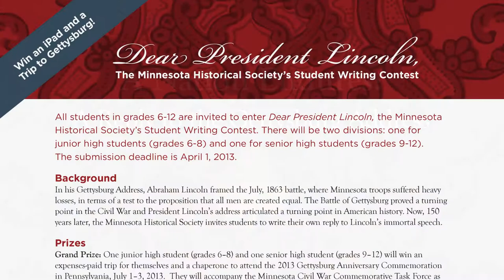A Nation Endures: A Reply to the Gettysburg Address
On the 150th anniversary of the Gettysburg Address, Joshua Hamel, a high school student from Rochester, pens a reply to President Lincoln as part of a statewide essay contest presented by the Minnesota Historical Society and the state's Civil War Commemoration Task Force.